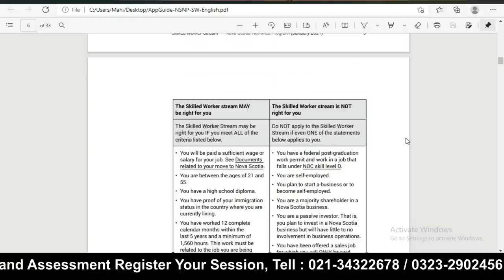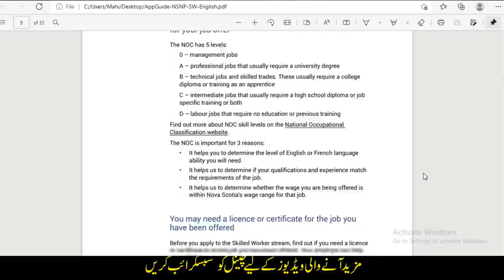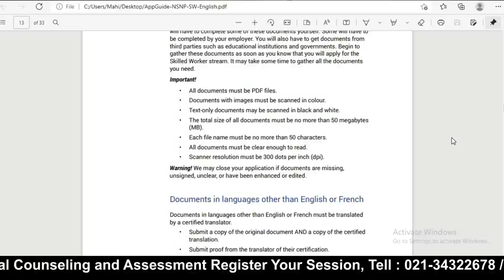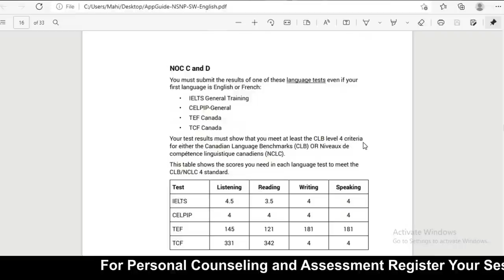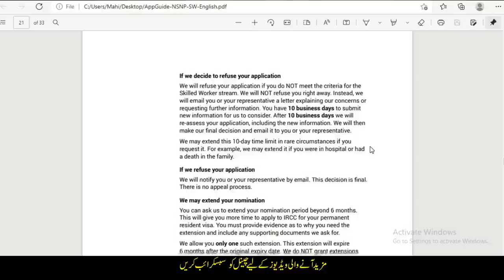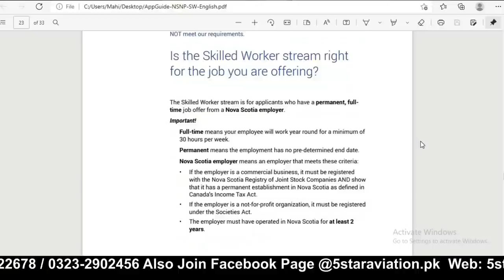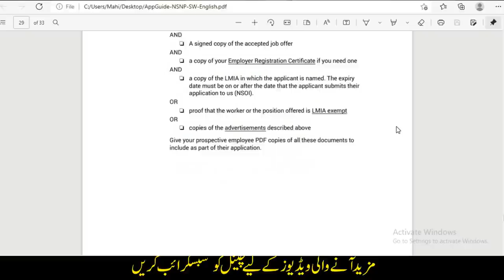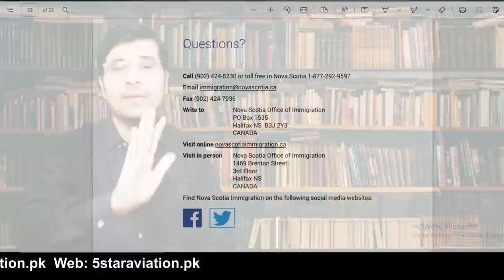Nova Scotia NSNP Job Program Full Details 2022 I Urdu_Hindi By Easy Visa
Nova Scotia NSNP Job Program Full Details  2022

Web: 5staraviation.pk